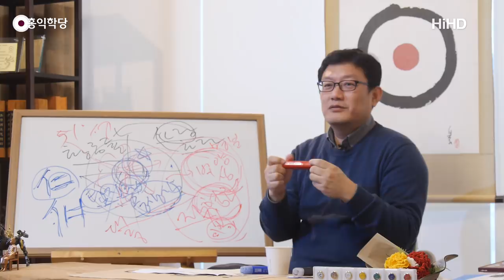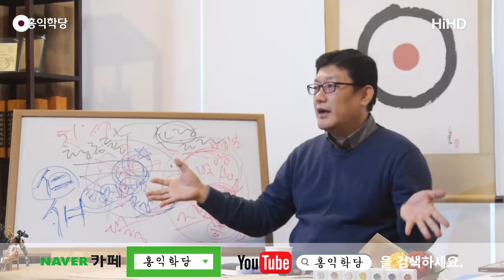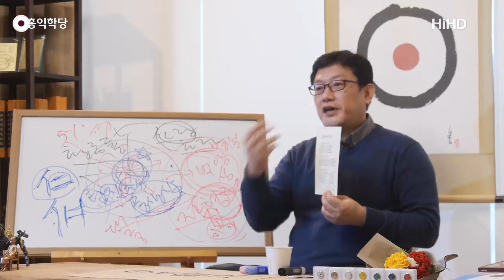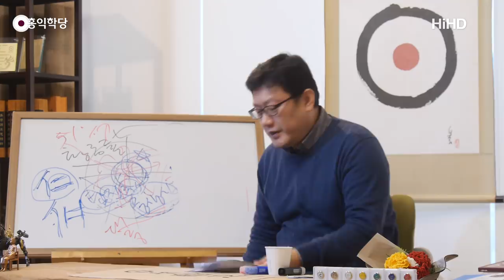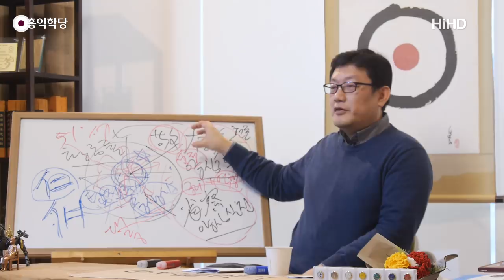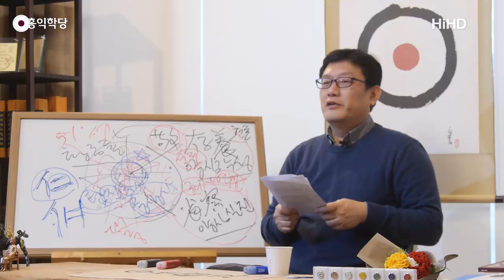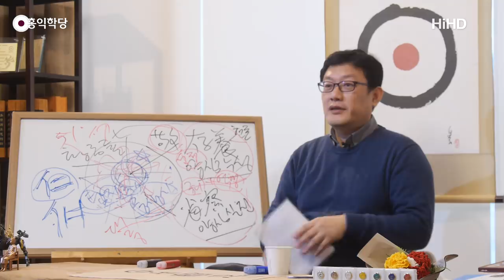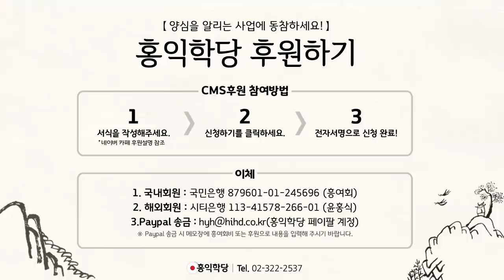[홍익학당] 일상의 수행 요결(181205)_A725